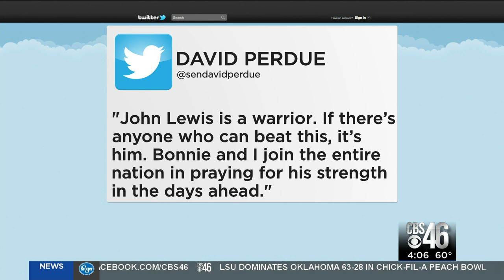Rep. John Lewis battling pancreatic cancer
The Atlanta congressman announced he has stage 4 pancreatic cancer.